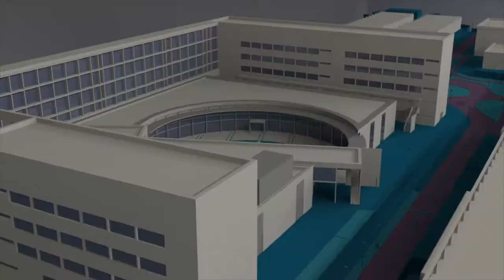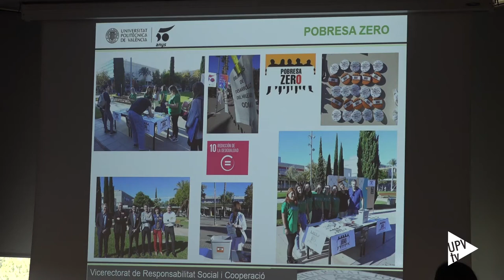Reconocimiento al voluntariado - Noticia @UPVTV, 17-06-2019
Un acto con mucho corazón. Un año más se ha celebrado el Acto de Reconocimiento a la “Xarxa de Acción Social y Voluntariat UPV”.
Se ha tejido una auténtica red en la UPV con el voluntariado, la comunidad universitaria y los agentes sociales de la Comunitat Valenciana. Una red que cada año se va extendiendo. Gracias al voluntariado es posible llevar adelante el mercado solidario, las recogidas de libros de texto y de lectura, también de juguetes. Hay voluntariado lingüístico y deportivo y también participa en TedexUPValència.

En el acto se ha agradecido la disponibilidad a diferentes servicios de la Universitat Politènica de València que participan directamente con el voluntariado. Se colabora con diferentes entidades como Asindown, Acova, Cruz Roja y Valencia Acoge.
Además, se ha entregado un diploma de agradecimiento al catedrático y profesor José Hilario Canos Cerdá por su trabajo en Sant Joan de Deu, entidad con la que colaborará la UPV. Una red que se sigue tejiendo y que, sin duda, hace posible un mundo mejor.